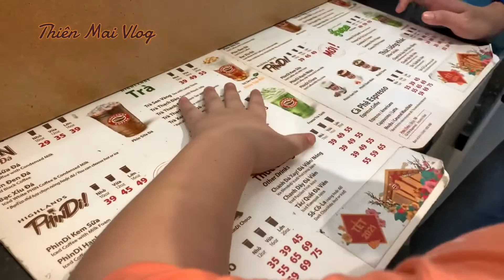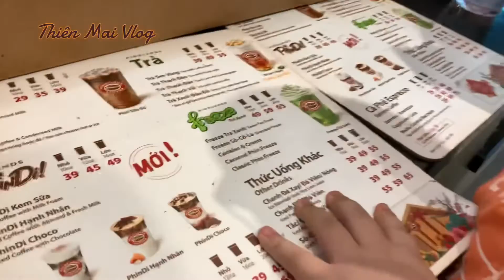QUỐC THIÊN THƯỞNG THỨC TRÀ XANH Ở HIGHLANDS COFFEE